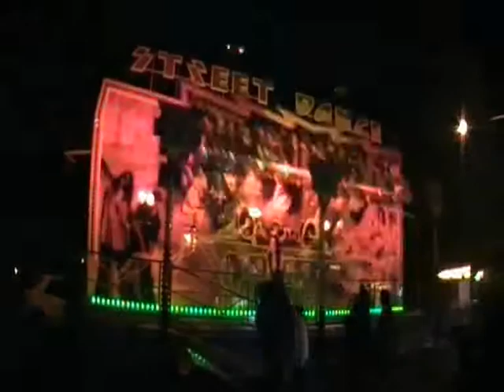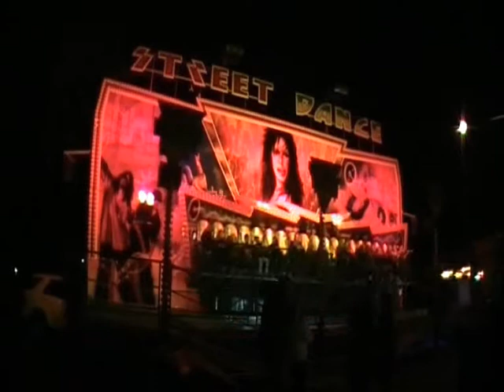Street Dance @ Kermis Zwanenburg 2010